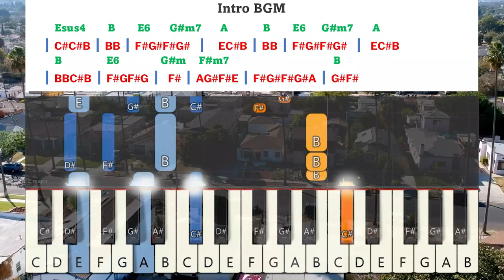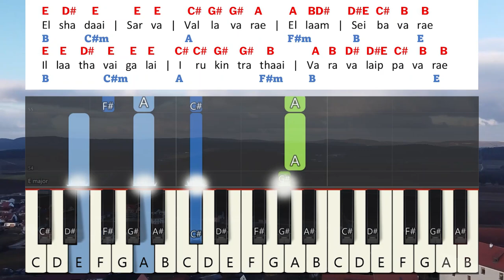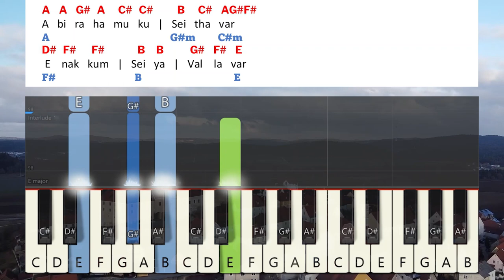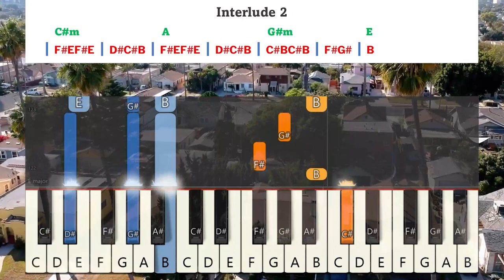Ennal Ondrum Koodathu Keyboard Notes & Chords | Davidsam Joyson என்னால் ஒன்றும்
Ennal Ondrum Koodathu Keyboard Notes & Chords Complete | Davidsam Joyson | என்னால் ஒன்றும்